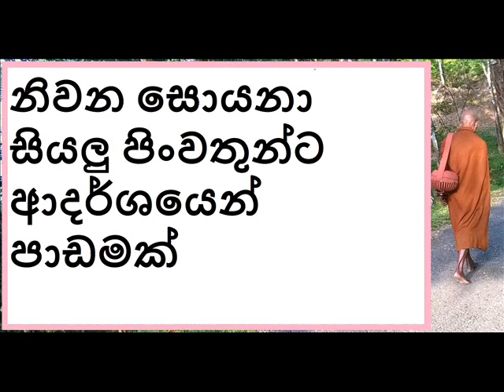MDM4337 නිවන සොයනා සියලු පිංවතුන්ට ආදර්ශයෙන් පාඩමක් (BAK1291)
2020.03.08